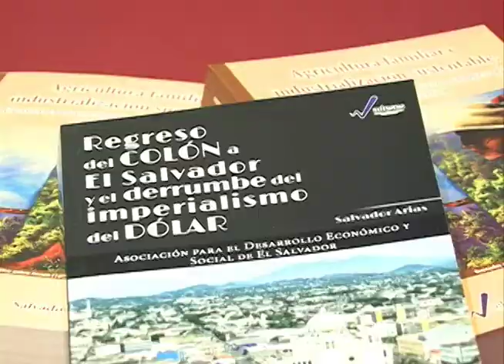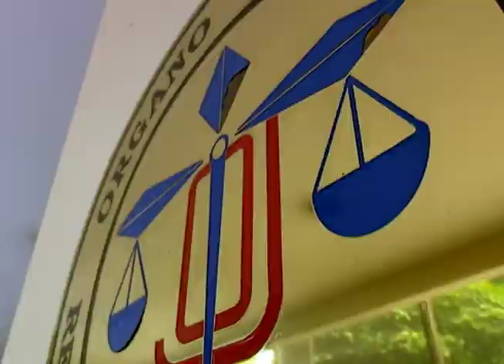Economistas presentaron estudio de impacto de dolarización de la economía del país